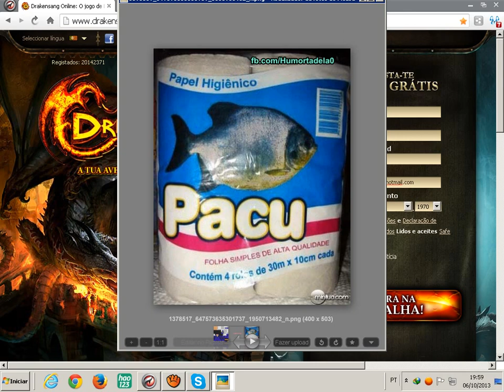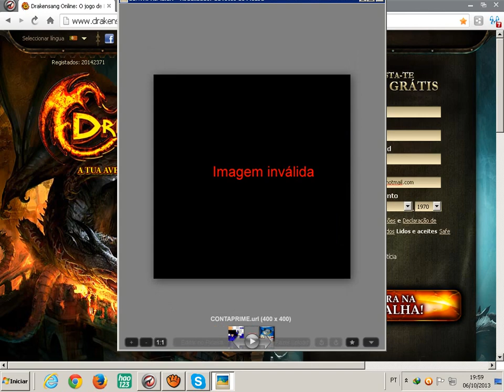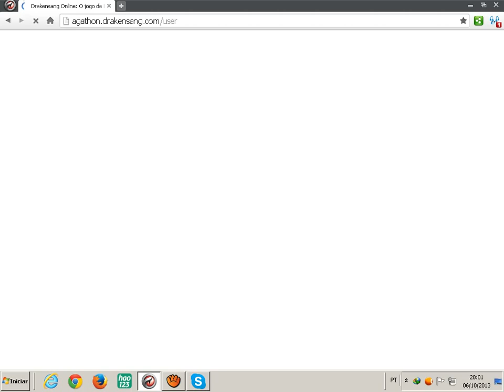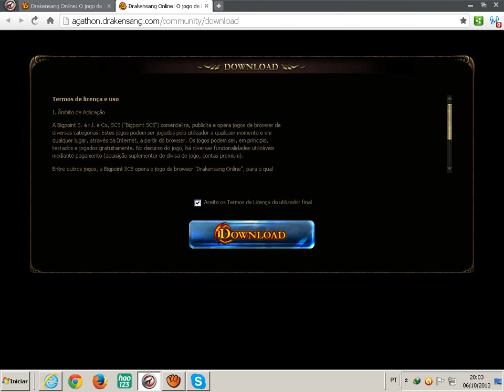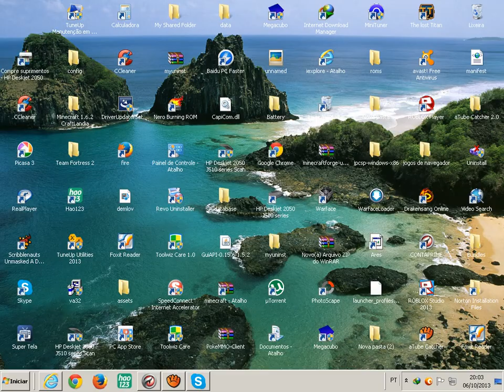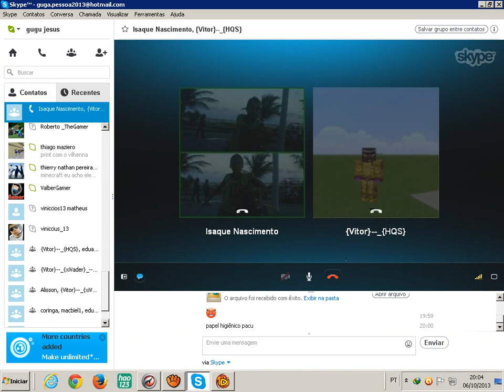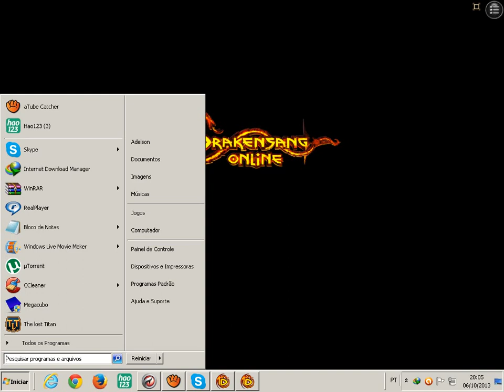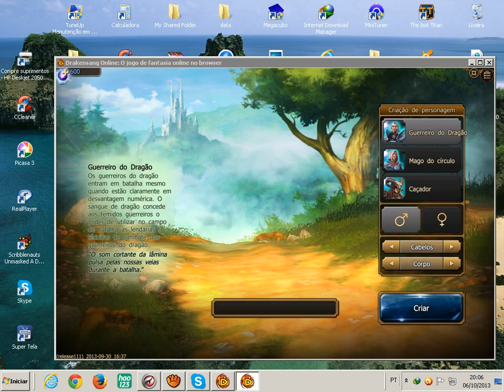tutorial como ser registra e como ser instalar Drakensang online